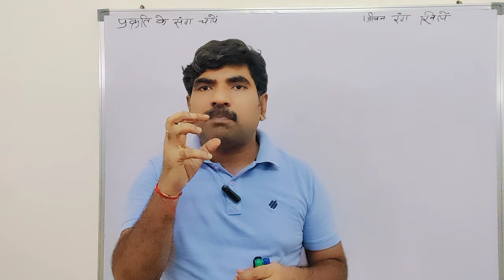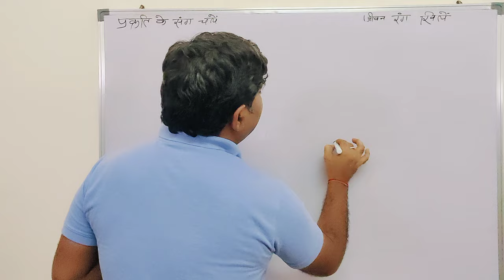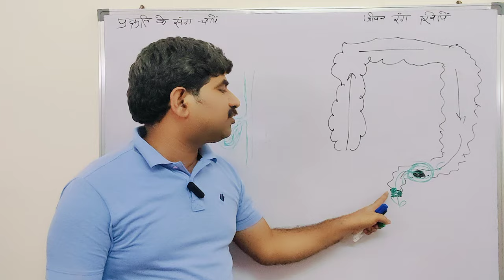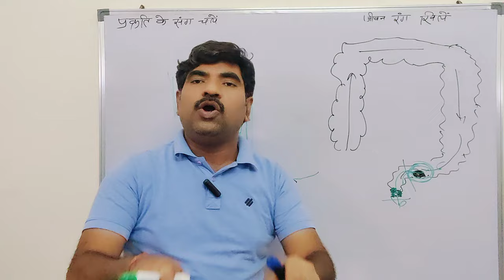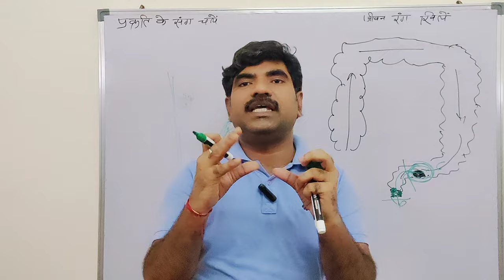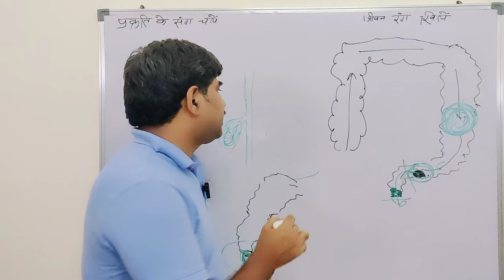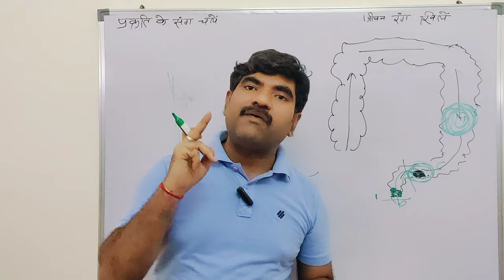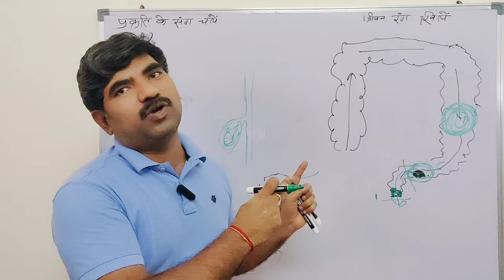hemorrhoids kaise thik kare | hemorrhoids treatment at home naturally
Welcome to our comprehensive guide on hemorrhoids treatment at home. In this video, Dr. Ramakant Sharma shares effective and natural methods to treat hemorrhoids (also known as piles) from the comfort of your home. If you're suffering from hemorrhoids and looking for home remedies, this video is perfect for you.

Key Topics Covered:

Hemorrhoids kaise thik kare: Learn how to naturally treat hemorrhoids and alleviate discomfort.
Piles treatment at home: Discover various home remedies that can help reduce hemorrhoid symptoms.
Hemorrhoids symptoms: Understand the common symptoms of hemorrhoids and how to identify them.
Yoga for hemorrhoids treatment: Explore yoga poses that can help relieve hemorrhoid pain and promote healing.
Hemorrhoids best treatment: Find out the most effective natural treatments for hemorrhoids.
Home treatment for hemorrhoids: Get tips on how to manage and treat hemorrhoids at home with simple remedies.
Dr. Ramakant Sharma: Benefit from the expert advice and natural treatment methods recommended by Dr. Ramakant Sharma.